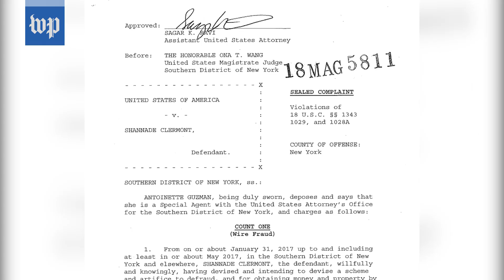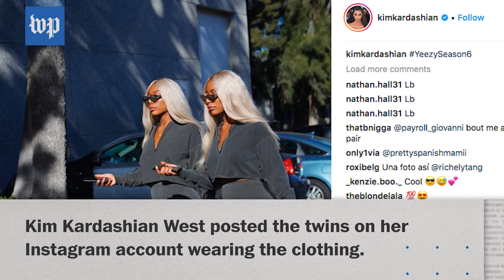Former 'Bad Girls Club' cast member charged with stealing dead man’s identity and fraud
Shannade Clermont was arrested July 11, for allegedly stealing a man’s identity after meeting him on a “prostitution date.” Clermont appeared on the reality TV show “Bad Girls Club” alongside her twin sister, Shannon. The twins most recently modeled for Kanye West's "Yeezy" collection.